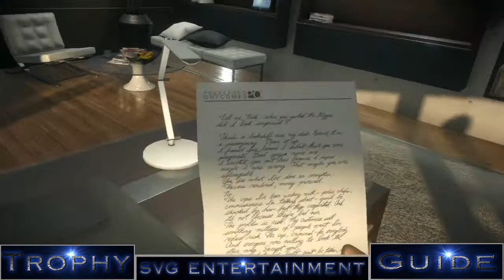Battlefield Hardline - The End / Platinum Trophy Nr#115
Somit Alle Battlefield´s Games Platiniert !!!
Jeder Battlefield Fan sollte das hier gespielt haben, aber es bleibt eine Geschmack Sache.
Story ( Kampagne ) Sehr gut gelungen es macht seht viel Spaß das anzuschauen .
Hardline Modus - Leichter als ich dachte nur zu empfehlen